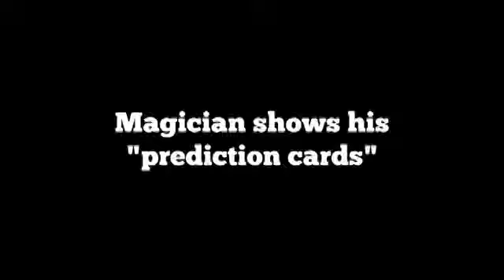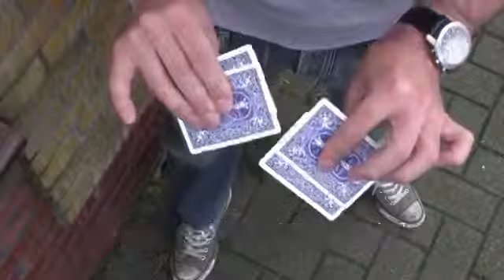Wild Surprise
The magician changes one at time his four wrongly "predicted" cards into the selected cards